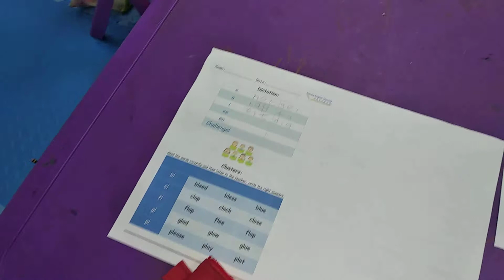K3-P1 Phonics , unseen dictation, 聽聲拼字